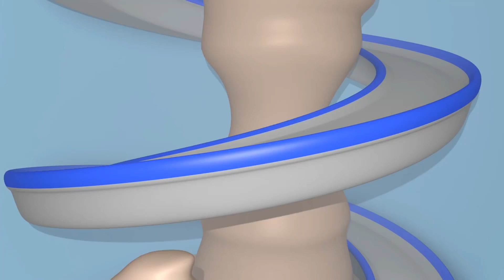Carl der Super Truck - Der Fallschirm Lastwagen - Autopolis 🚒 Lastwagen Zeichentrickfilme für Kin...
Der Fallschirm Lastwagen

Laden Sie die App Carl Underwater hier herunter!